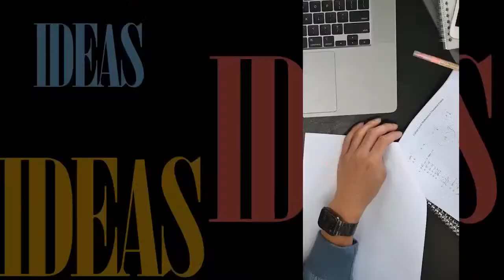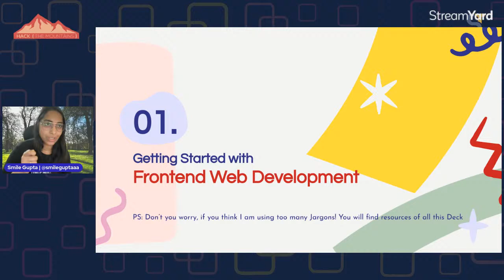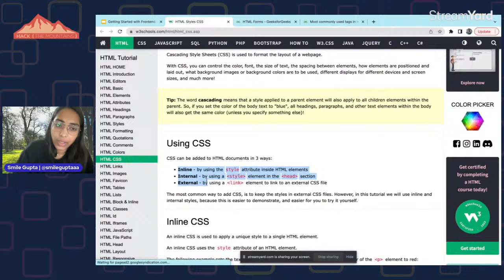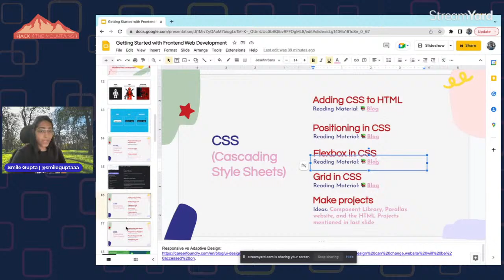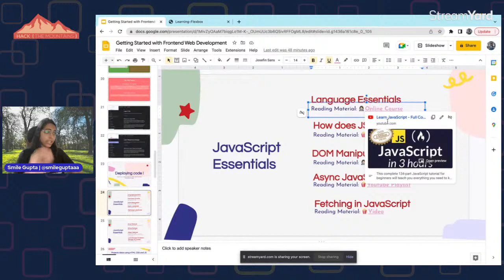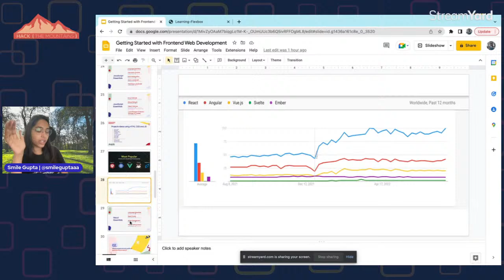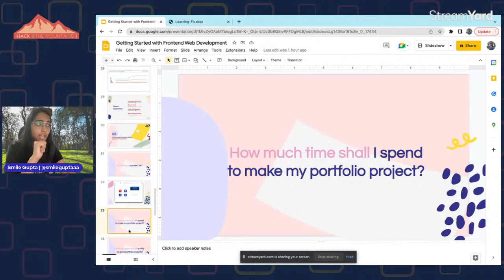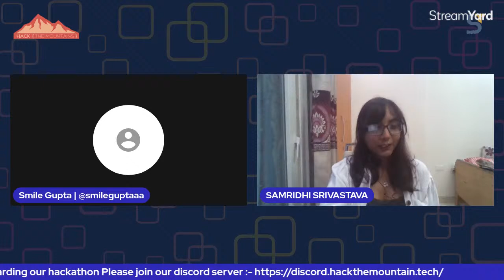Hack The Mountains 3.O || HTM Qubits || Session -2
Team Hack The Mountain 3.0 is back with another thrilling  event under HTM Qubits

Our eminent speaker @ Smile Gupta (Enginner at Razorpay), will be enlightening and introducing us to the Colossal World of Web Development.

 Join us for an amazing and insightful session
 📌Mode- ONLINE